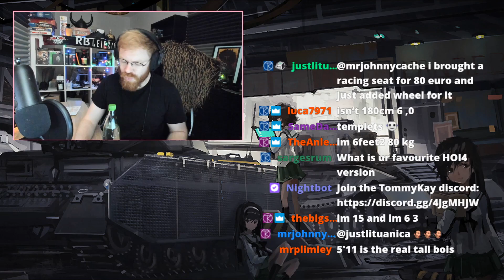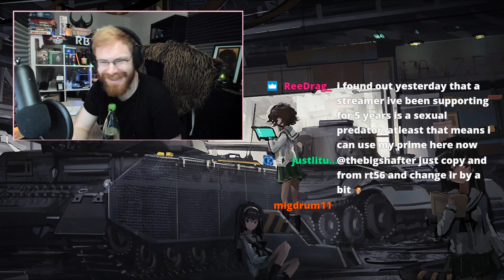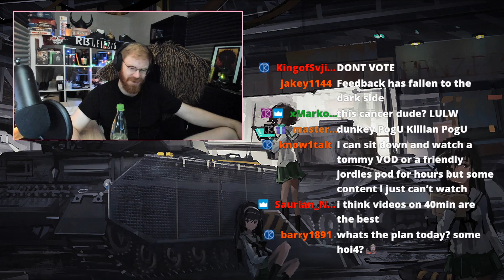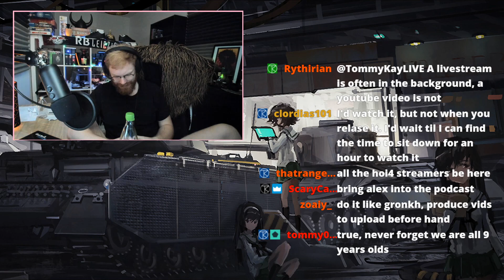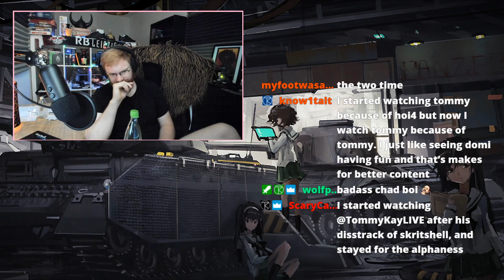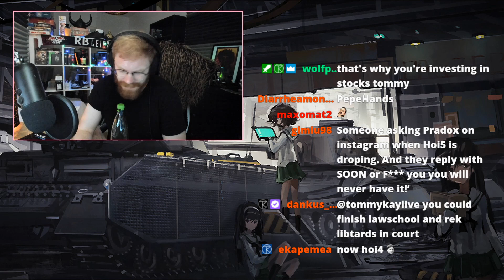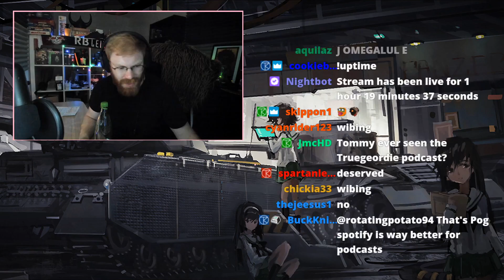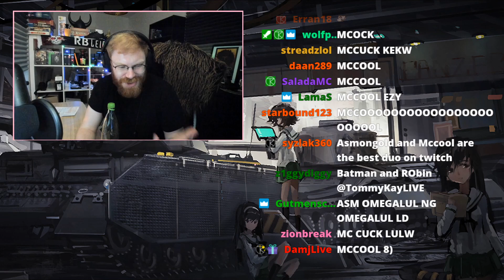TommyKay Talks to Feedback about HOI4 problems, changes and more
Listen I don't know the name of it and I'm not sure how this is gonna work but I'm just posting them here until the 2nd channel is up that Tommy talked about. THIS IS NOT TOMMYKAY OFFICIAL OR ANYTHING LIKE THAT! I'm just posting the podcast here to save it so it doesn't disappear when VODs expire!